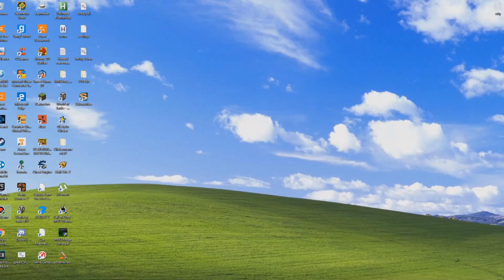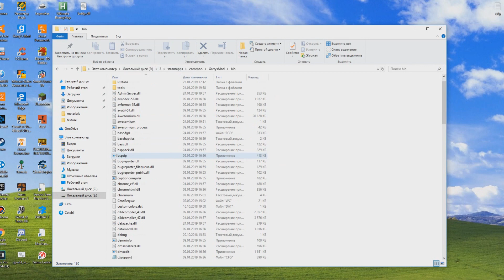Что делать карта компилируется без изменений hammer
Мне помогло надеюсь и вам поможет